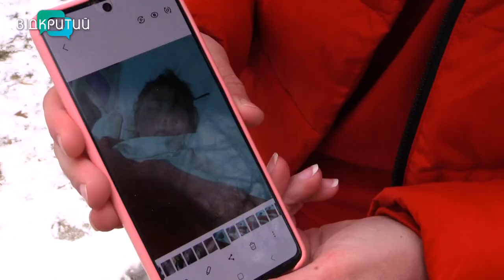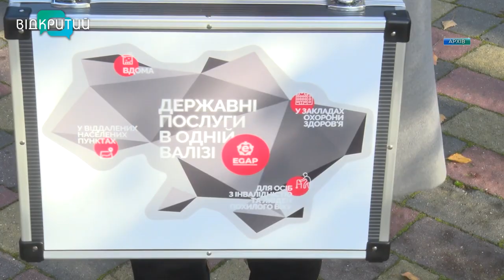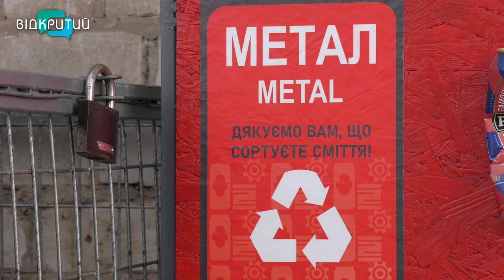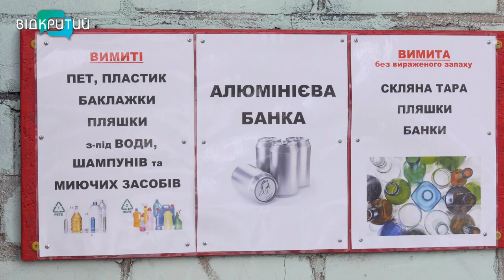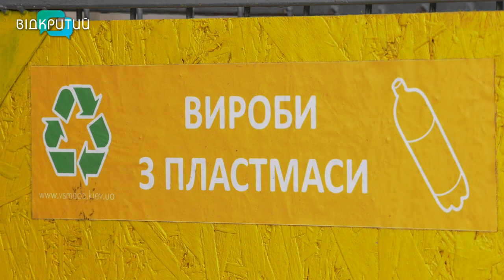🔵Новини OPEN NEWS від 14 лютого 2023 року 18:15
-14 лютого - місяць трагедії на житломасиві Перемога
-У Дніпрі в одному з будинків організували станцію сортування сміття
-У Дніпрі відзначили романтичне свято Трендез _______________________________________________